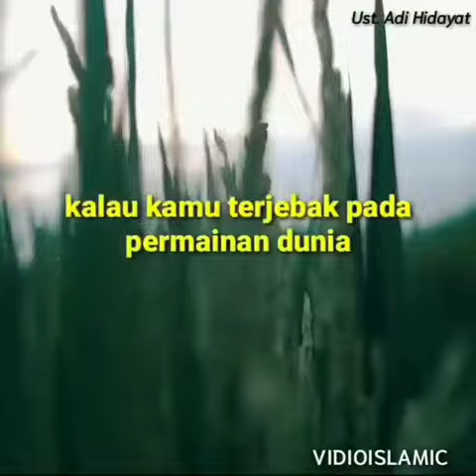DUNIA HANYA PERMAINAN